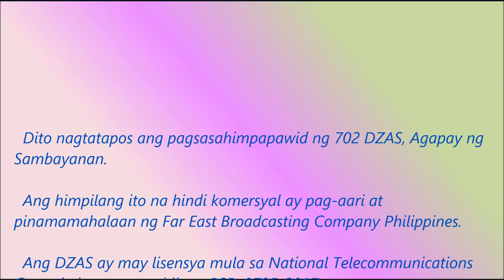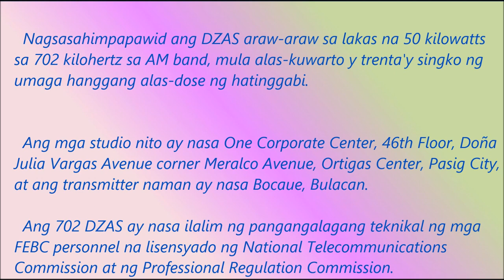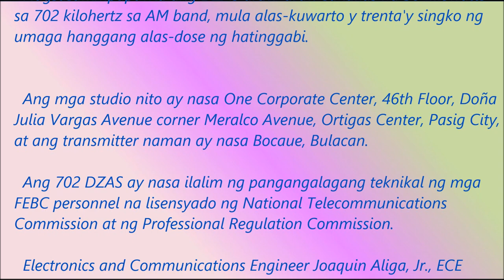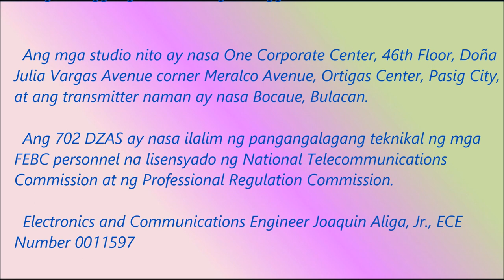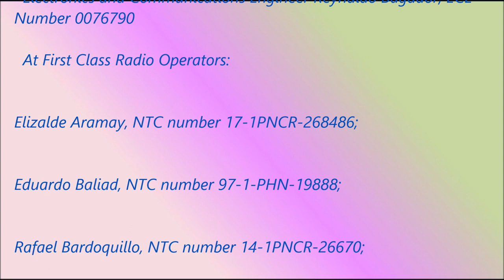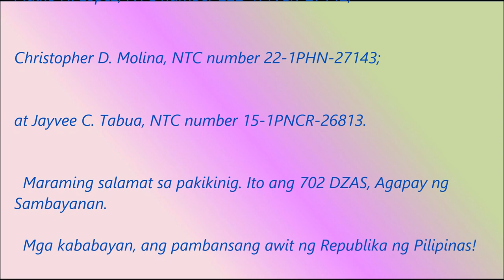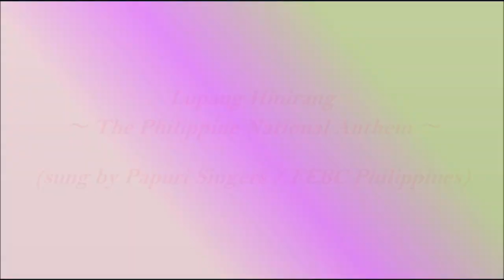"Reaching Out, Touching You" － Beautiful theme song of DZAS 702 Agapay ng Sambayanan & Sign-Off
◆Since I first met this song a few years ago, the melody has been echoing in the corners of my heart. That's why I made this video clip to keep the memory alive though I've never extracted an audio from a website or else.
I believe this is the most beautiful theme song I've ever known.◆
(*The 14th verse of the lyrics in English doesn't seem to make sense. Your comment would be much appreciated.)

★Special thanks to Mindanao Sign-Off Tidbits for supporting and helping me to make this video clip★
・VMPC Studios PH for providing relevant information
・Simply Kuya Rexdel for providing the correct lyrics of the 14th verse

© Far East Broadcasting Company Philippines (audio)
© Dante's Enigmatic World (other components)

”Reaching Out, Touching You"
from FEBC's 50th Anniversary Album "More Precious than Gold"
(Transcription: Dante / Editing: Mindanao Sign-off Tidbits)

【LYRICS】
Sa pagbukas ng bawat araw ay bumabating tapat
Sasamahan ka buong magdamag
Kaakbay mo sa paglilingkod
Panalangin nito ay kaloob
Mga awitin na kabiling
Halina at dinggin

Laging umaabot sa iyo
Kamay ng Panginoon
Mula noon, hanggang ngayon
Seven-o-two DZAS

As you begin your every morning in each and every day
We will truly keep you company
Spreading the Good News to everyone
Together till evening is done
With the songs we play and things we say
We hope to brighten your way

'Cause morning, noon, till nighttime
Christ is shining through
Seven-o-two DZAS

May Mabuting Balita sa iyo ang Diyos
Dito sa radyo, siyete-siyentos-dos

Kamay ng Panginoon
Seven-o-two
DZAS

Morning, noon, till nighttime
Seven-o-two
Seven-o-two
DZAS

■Sign-Off Notice (transcript: Mindanao Sign-Off Tidbits)■

Dito nagtatapos ang pagsasahimpapawid ng 702 DZAS, Agapay ng Sambayanan.
Ang himpilang ito na hindi komersyal ay pag-aari at pinamamahalaan ng Far East Broadcasting Company Philippines.
Ang DZAS ay may lisensya mula sa National Telecommunications Commission, na may bilang BSD-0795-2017.
Nagsasahimpapawid ang DZAS araw-araw sa lakas na 50 kilowatts sa 702 kilohertz sa AM band, mula alas-kuwarto y trenta'y singko ng umaga hanggang alas-dose ng hatinggabi.
Ang mga studio nito ay nasa One Corporate Center, 46th Floor, Doña Julia Vargas Avenue corner Meralco Avenue, Ortigas Center, Pasig City, at ang transmitter naman ay nasa Bocaue, Bulacan.
Ang 702 DZAS ay nasa ilalim ng pangangalagang teknikal ng mga FEBC personnel na lisensyado ng National Telecommunications Commission at ng Professional Regulation Commission:
Electronics and Communications Engineer Joaquin Aliga, Jr., ECE number 0011597
Electronics and Communications Engineer Reynaldo Bagador, ECE number 0076790
Maiko H. Lopez, NTC number 222-1PNCR-27142,
Christopher D. Molina, NTC number 22-1PHN-27143,
at Jayvee C. Tabua, NTC number 15-1PNCR-26813.
Maraming salamat sa pakikinig.
Ito ang 702 DZAS, Agapay ng Sambayanan.
Mga kababayan, ang pambansang awit ng Republika ng Pilipinas!